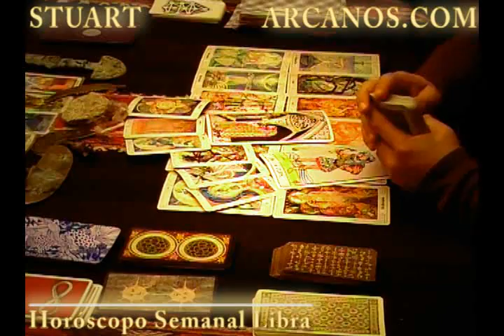Horoscopo Libra del 22 al 28 de julio 2012 - Lectura del Tarot